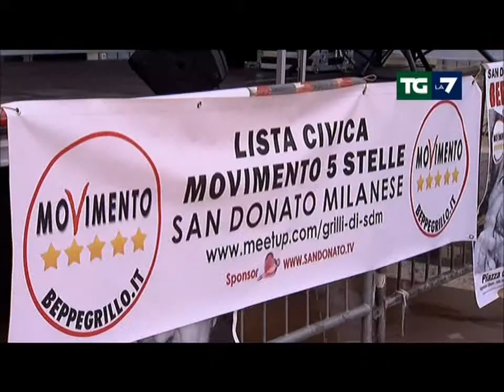20120419 La7 Grillo a caccia di voti nel Nord e nel bacino elettorale della Lega.wmv